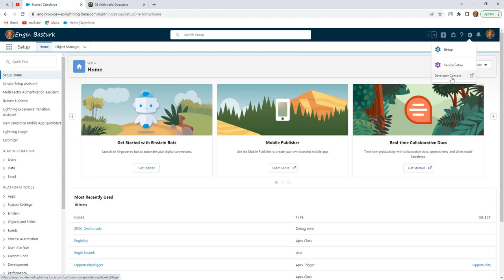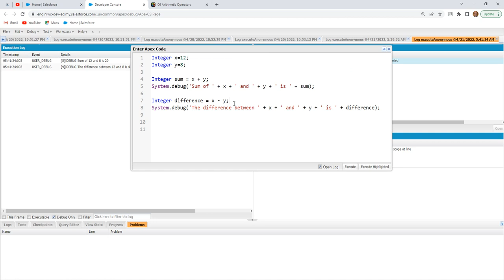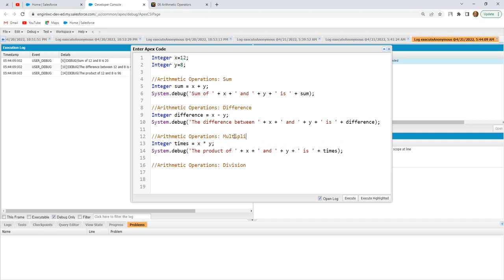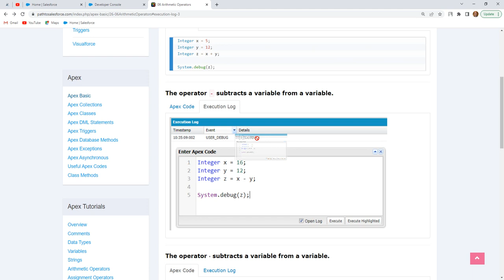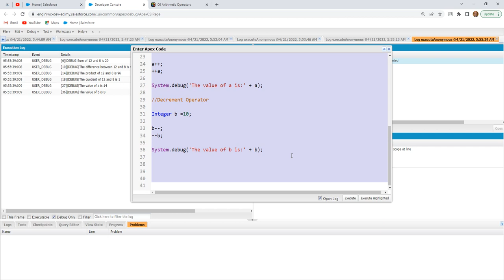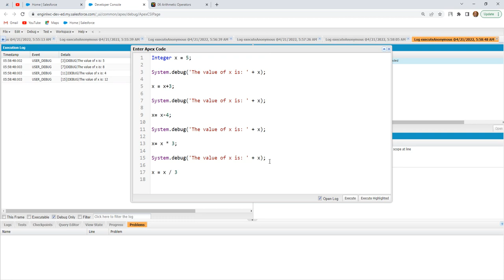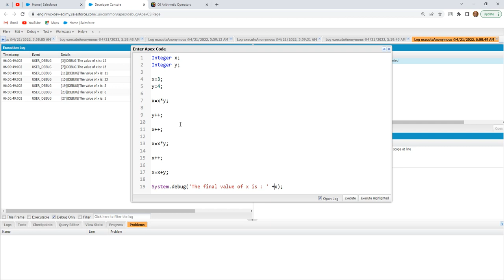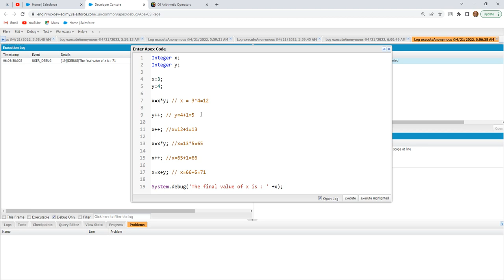Apex Basic 13 | Arithmetic Operators